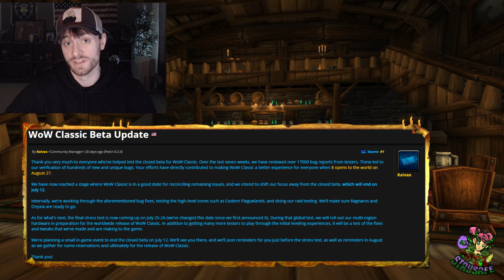Classic WoW Weekly - World First Ragnaros, Beta Recap, Stress Tests, Classic WoW eSports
Classic WoW Weekly - discussing beta, stress tests, world first ragnaros, classic wow esports, gold farming, bugs, what's on the horizon!